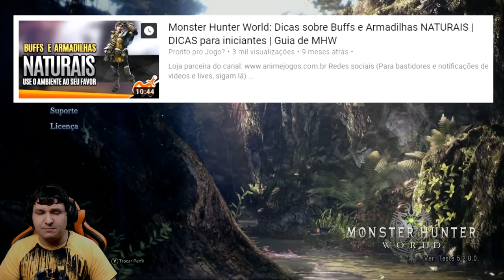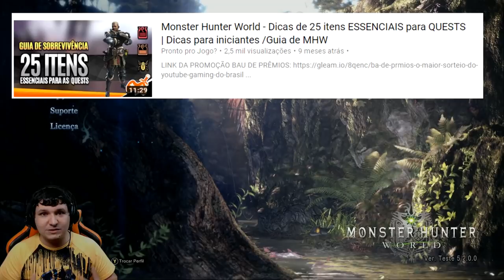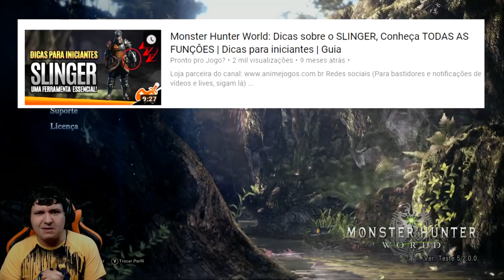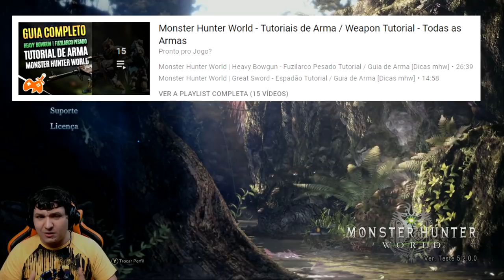Dicas para começar bem Monster Hunter World - Dicas para Iniciantes !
-- Galera, Monster Hunter World está grátis por periódo limitado para testes na PSN e Live Xbox e PC!

Nesse vídeo eu dou algumas dicas para que os novatos na série possam se ambientar e aproveitar melhor esse período de avaliação do jogo! Espero que seja últim para vocês!